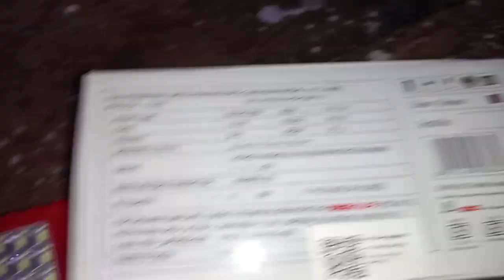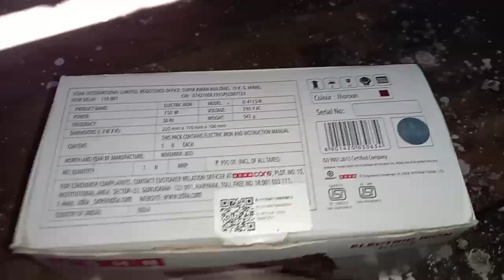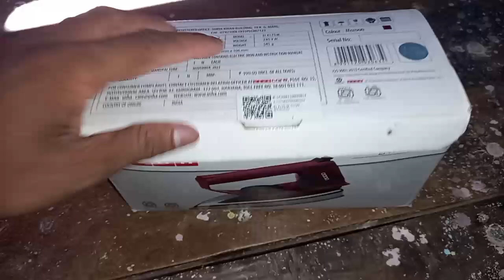Solar light aur fresh Kapda press karne wala